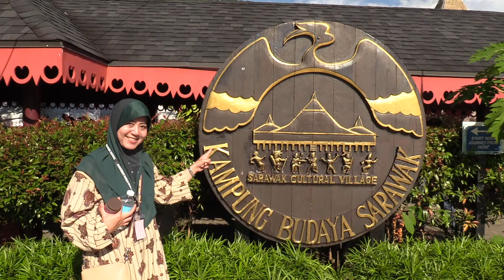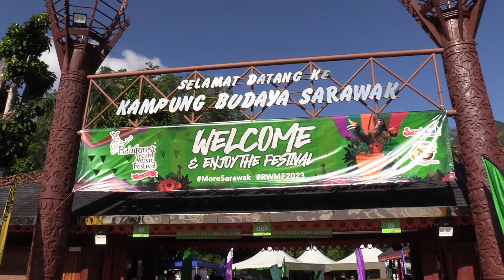Opening RWMF 2023 / World Rainforest World Music Festival / Part 1